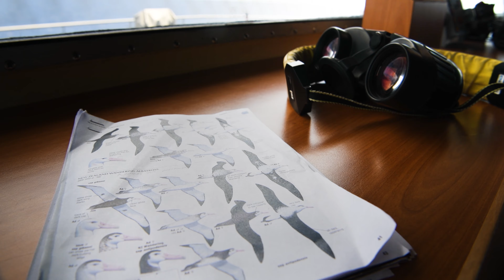Mission : KIVI KUAKA ; Des scientifiques à bord du Bougainville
Projet scientifique soutenu par la Marine Nationale, ainsi que le commandant du BSAOM Bougainville (B) qui a transporté l'équipe de recherches, et le contre-amiral Rey, Commandant la zone Asie-Pacifique et les FAPF Forces Armées en Polynésie française.

Retour sur la mission Kivi Kuaka

Fin janvier, à l'occasion d'une mission de présence dans les eaux polynésiennes, le bâtiment de soutien et d'assistance outre-mer Bougainville a accueilli une équipe de scientifiques à bord.